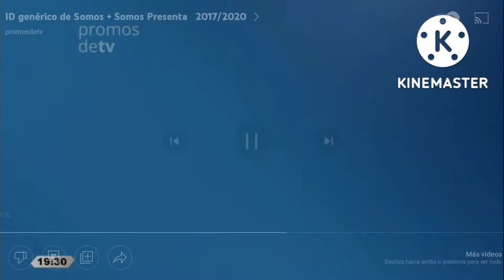dr Seuss tobo